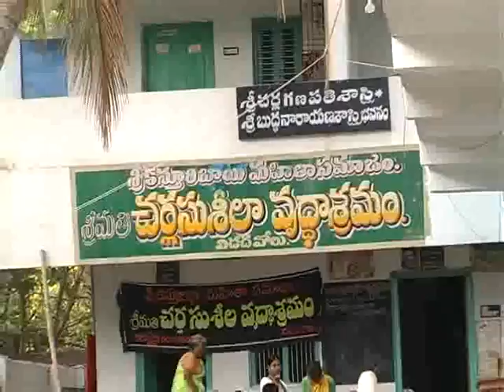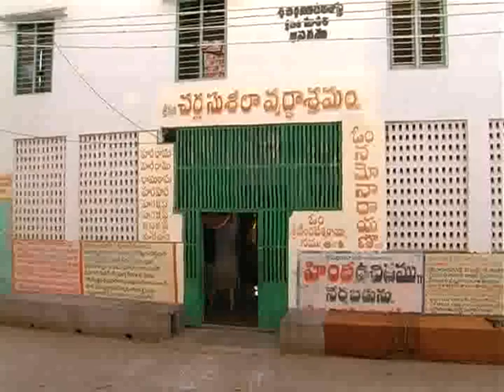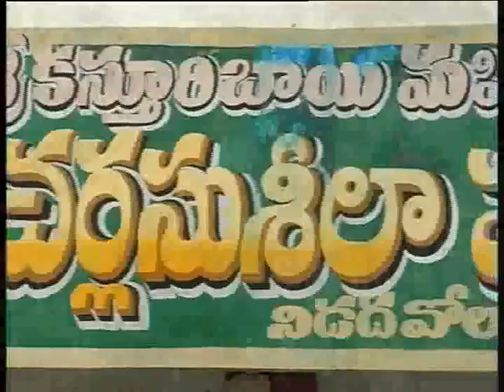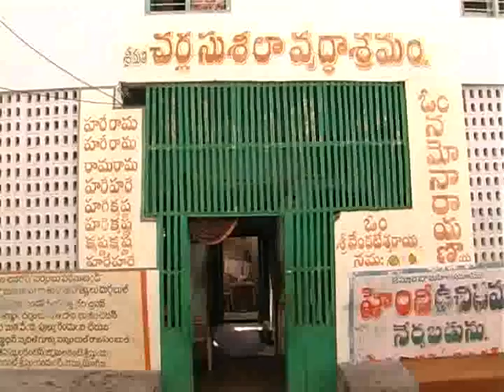Charla Suseela Oldage Home 1 of 2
This video is about the Charla Suseela Oldage Home supported by Atma Vidya Ashram and Trust